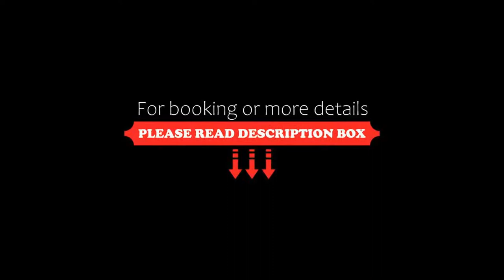Mövenpick Hotel Basel, Basel, Switzerland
About Property:
You're eligible for a Genius discount at Mövenpick Hotel Basel! To save at this property, all you have to do is sign in.
Featuring a terrace, Mövenpick Hotel Basel is set in Basel in the Canton of Basel-Stadt region, 500 m from Architectural Museum and 600 m from Kunstmuseum Basel. Among the facilities of this property are a restaurant, a 24-hour front desk and room service, along with free WiFi throughout the property. Guests can use the spa and...
Property Type: Hotel
Address: Aeschengraben 25, 4051 Basel, Switzerland
Searching For
1. Mövenpick Hotel Basel - Basel - Switzerland
2. Mövenpick Hotel Basel - Basel - Switzerland Address
3. Mövenpick Hotel Basel - Basel - Switzerland Rooms
4. Mövenpick Hotel Basel - Basel - Switzerland Amenities
5. Mövenpick Hotel Basel - Basel - Switzerland Offers and Deals
Audio Credit:
Track Title: Reasons To Hope
Artist: Reed Mathis